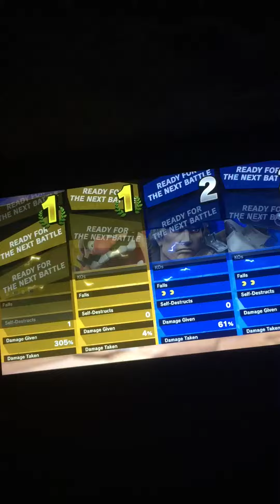Super Smash Bros. Ultimate (Pac-Man and Wario vs. Simon and R.O.B.)